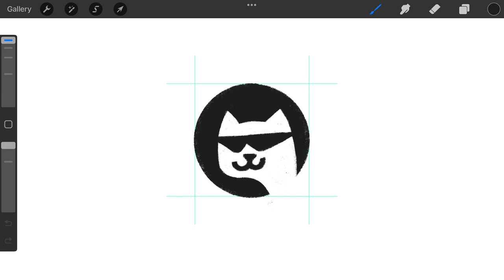Cool Sunglasses Cat logomark design process credit: @anhdodes - Anh Do - logo designer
Cool Sunglasses Cat

“ For art to exist, for any sort of aesthetic activity to exist, a certain physiological precondition is indispensable: intoxication. ”
- Friedrich Nietzsche

Ideas and inspirations: cat, kitty, kitten, sunglasses, cool, awesome, iconic, icon, pet, animal, portrait, face, minimal, minimalist, simplicity, minimalism, etc.